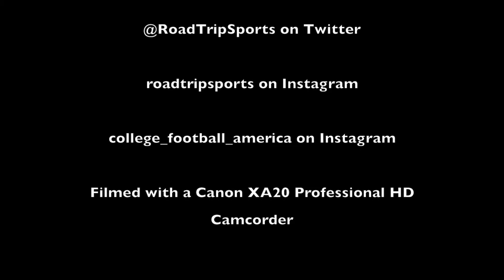CFA Stadium Spotlight: Husson Eagles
Located in Bangor, Maine, the John W. Winkin Sports Complex serves as the home of Husson University's football, field hockey and baseball teams.

The multi-sport complex features a Field Turf surface with the field markings for the various sports overlapping on the surface. The Husson Eagles football team competes in the Eastern Collegiate Football Conference as an NCAA Division III program.